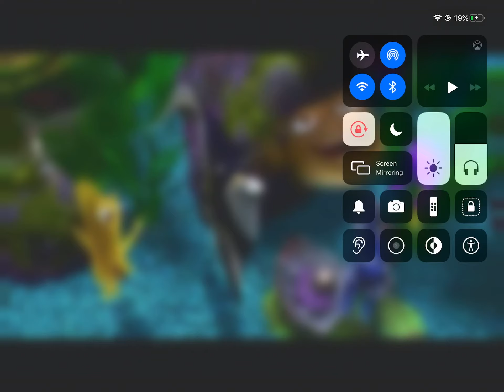Nemo Clogs The Filter Remasted 2020